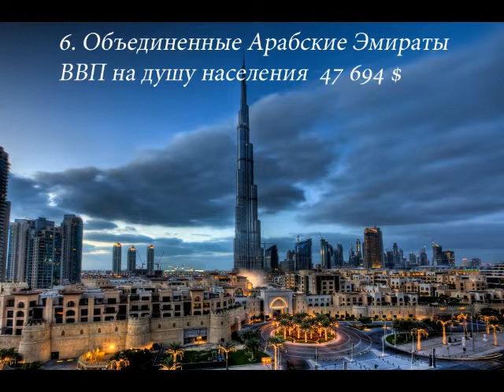Самые богатяе страны мира Топ10 / The richest country in the world Top10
Самые богатые страны мира. Классные страны, но нас почему-то там не ждут. Богатейшие страны., где люди хорошо живут.